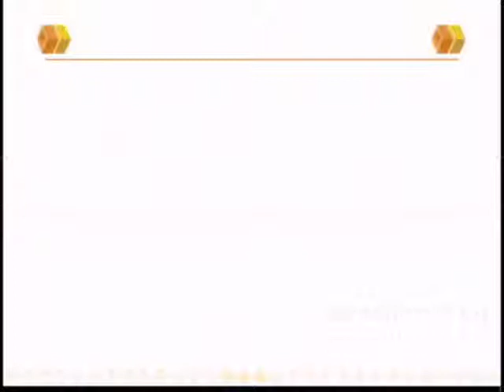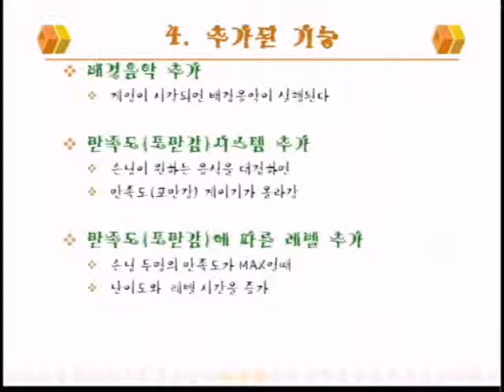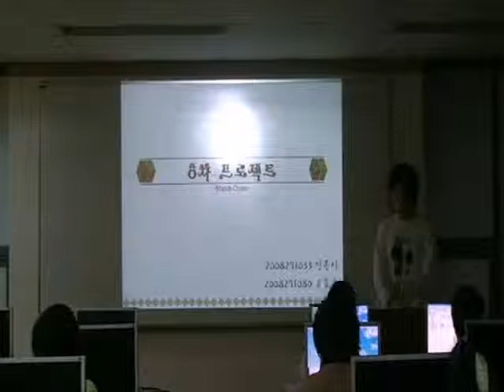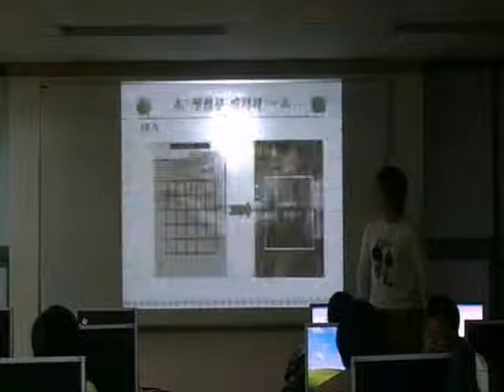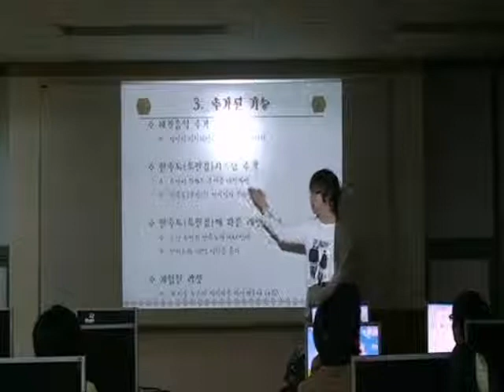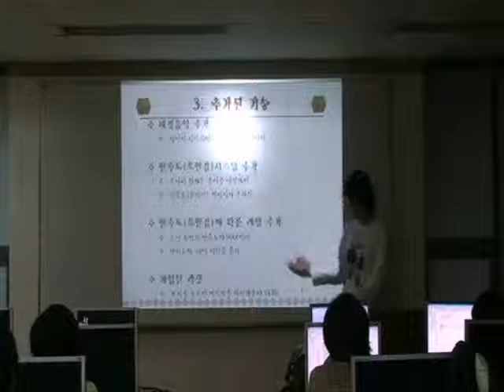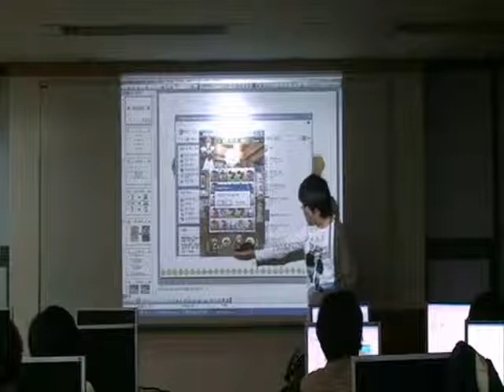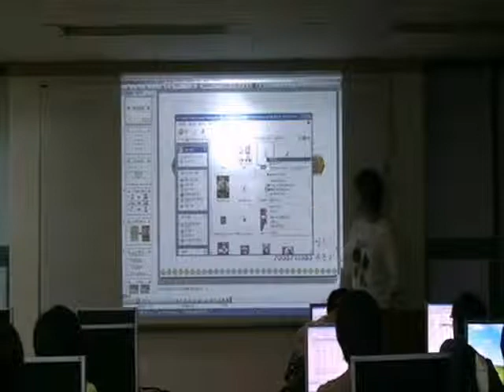[게임제작과] 8차 프로젝트 발표 - 파르페 정종석, 윤동호